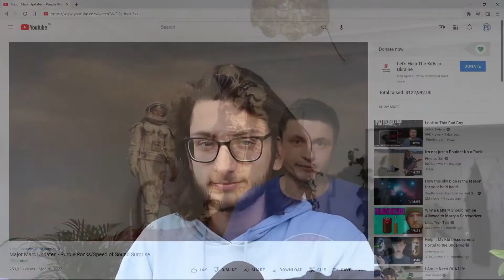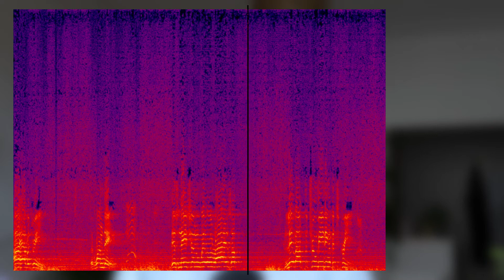What Would Your Voice Sound Like on Mars?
What would your voice sound like on Mars? The question everyone is dying to know. I was aimlessly scrolling YouTube, as one does, when I came across a video of @whatdamath about updates on Mars science. Specifically new findings about its atmosphere and the speed of sound. He shares interesting findings on how sounds should theoretically behave in the Martian atmosphere. Let's see what that sounds like!

Is this the best way to do it? No
Was it fun to make? Yeah